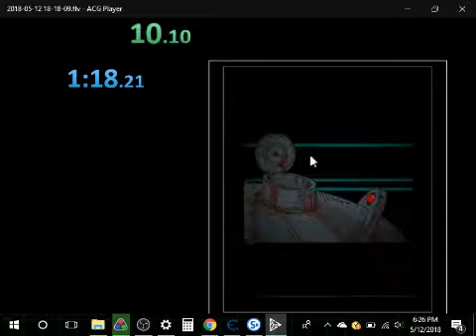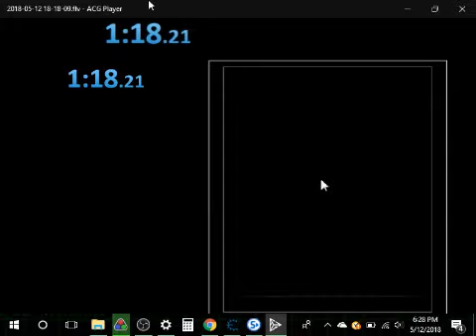Sub 8 TAS run (1:18.210)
If you dislike the content, feel free to dislike, unsubscribe, do what you want.